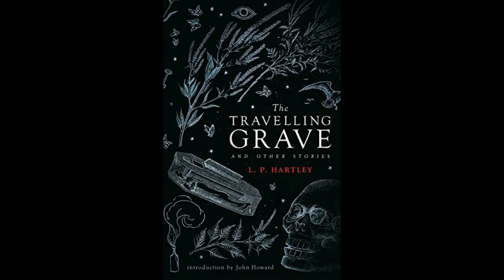The Weird and the Wonderful CCLI: The Travelling Grave and Other Stories by L. P. Hartley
L. P. Hartley was a British Novelist, self declared moralist and long time hater of Virginia Woolf, who is best remembered today for a series of bizarre tales he wrote in a number of collections, the most famous being his 1948 "The Travelling Grave and Other Stories".

Here, we are invited to stories of supernatural revenge, petty revenge, murderous revenge, the story of an insane coffin collector and what befell him at his house, the tale of two Englishmen who decide to haul up a drowned corpse, along with tales of morbid obsession, murderous pacts with wizards and generally more crazy than you can shake a stick at.

The book is now easiyl available in a new edition from Valancourt Books